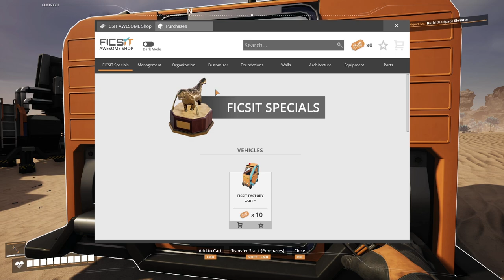Satisfactory no talk